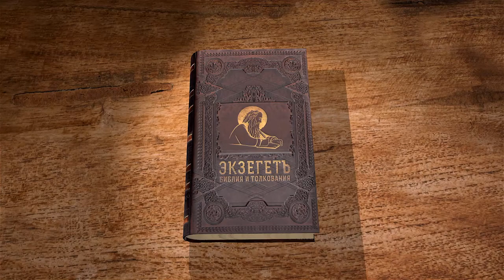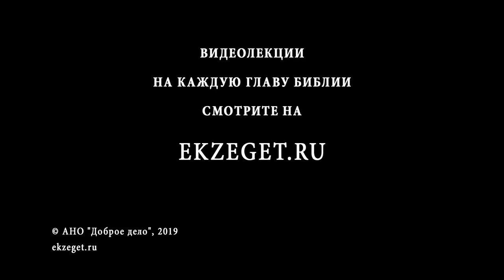2-я книга Ездры. Глава 3. Андрей Десницкий. Ветхий Завет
В третьей лекции профессора Андрея Десницкого по 2ой книге Ездры касаемся следующих тем:
Об оригинальной части 2ой книги Ездры
О следующем царе после Артаксеркса.
О пире Царя Дария
Что означают Сатрап и Сатрапия?
О диспуте троих юношей телохранителей, охранявших Царя
О мудрых словах, выбранных юношами, и их обосновании